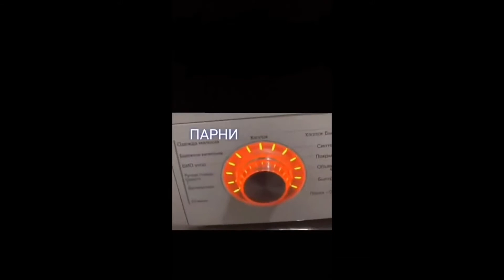Kira Asmi Trend Tiktok Videos Compilation 3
ПОДОБНО,КОММЕНТАРИЙ,ПОДПИСЫВАТЬСЯ,РАССКАЖИТЕ НАМ СВОИХ ДРУЗЕЙ
AIMEZ, COMMENTAIRE, INSCRIVEZ-VOUS, DITES-NOUS À VOS AMIS S'IL VOUS PLAÎT
COMO, COMENTAR, ASSINAR, DIGA A SEUS AMIGOS POR FAVOR

AdelaineMorin,
AdrianaCarballo,
AdyOlivarez,
AlexGonzaga,
AlinaKim,
AmandaCerny,
AmandaDiaz,
AmelieZilber,
Anastasia,
AndreaCaro,
Angelloweee,
AntonellaSilva,
ArantzaDavila,
BailaBellaDuenas,
BellaPoarch,
Briandadeyanara,
Bri,
CarolineYonson,
Casey,
Cecileshannon,
CerenYaldız,
Dalha,
DanyanCatSQ,
Devenity,
DianaTrofim,
ElinaKarimova,
EmiliaVizcarra,
ErikaCostell,
eviLena,
HaileyOrona,
HeartEvangelista,
Heartryane,
Hey_Moto,
IndiSkovar,
IsaMapleShengelia,
IsisVealverde,
JanethViajera,
Janineicaca,
JessicaAlba,
JuliaAndLaurenBurch,
JuliaBurch,
KateNita,
Katyasi
KikaKim,
KiraAsmi,
KseniaKisenia,
Laucarrasquel,
Laurdiy,
LaurenBurch,
Leaelui,
LilyBunnyRosse,
Lorazzan,
LorenGray,
Lyutayaira,
MaguiAnsuz,
Malutrevejo,
MariDobroAriel,
Marinela,
Miamacconnell,
Miao,
NaileaArellano,
Niceboi,
NicolleFigueroa,
Paulaeal,
PhanyeHernandez,
SavannahClarke,
SavaSchultz,
Sia_jiwoo,
SofiaMuñozFeifel,
TatyanaRyazanova,
TessHolloway,
ValeriyaBearwolf,
Veronika,
VictoriaMatosao,
VicttoriaMedeiros,
VitóriaStrada,
W.Bery,
Yarelyly,
Yuliaalexeeva,
ZachKing,
Стасянка,
TiktokMusicBugsBunny,
TiktokMusicBussIt,
TiktokMusicMarlene,
TiktokMusicPutYourHeadOnMyShoulder,
TiktokMusicSmallWaistPrettyFace,
Tiktoks,
TiktokVideo,
TiktokVideos,
TiktokForFun,
TiktokVideos,
TiktokMusic,
TrendVideos,
TrendVideos2021,
TiktokVideo2021,
TiktokVideos2021,
TiktokForFun2021,
TiktokVideos2021,
TiktokMusic2021,
TiktokMusicCompilation,
TiktokVideosCompilation,
TiktokMusicCompilation2021,
TiktokVideosCompilation2021,
TrendVideosCompilation2021,